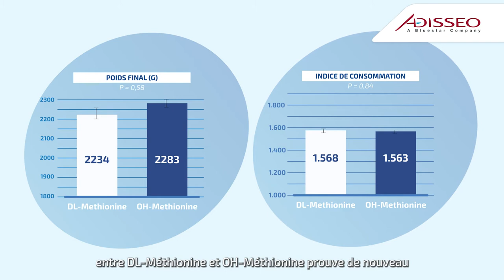Collaboration du groupe Michel et d'Adisseo pour un essai terrain méthionine sur poulets de chair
Dans le cadre de la collaboration entre le groupe Michel et Adisseo, un essai terrain conduit sur 10 mois a montré les mêmes performances de croissance des poulets de chair nourris, soit avec de la DL-Méthionine, soit de l’Hydroxy-Méthionine. Rhodimet® AT88 est 100% efficace.